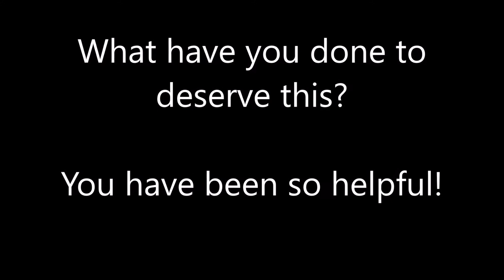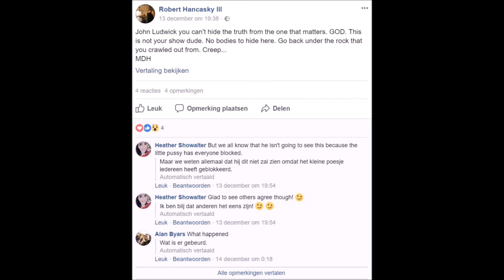John Ludwick betrayed (dutch: verraden door) by his friend Robert Hancasky III